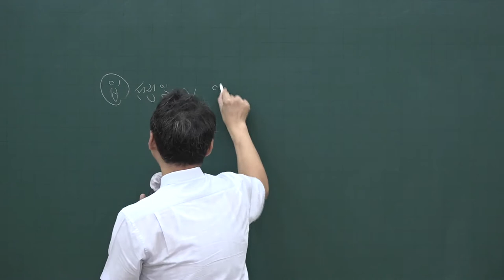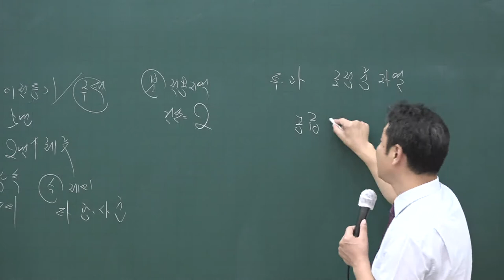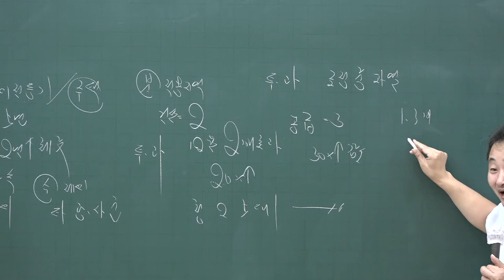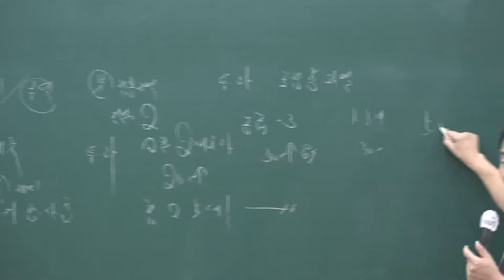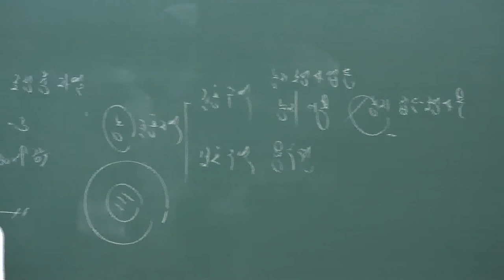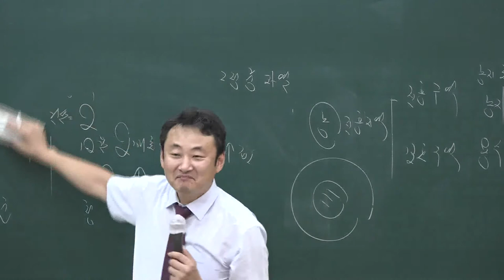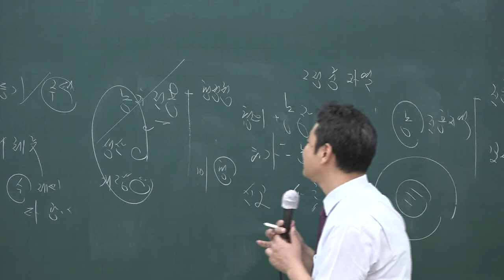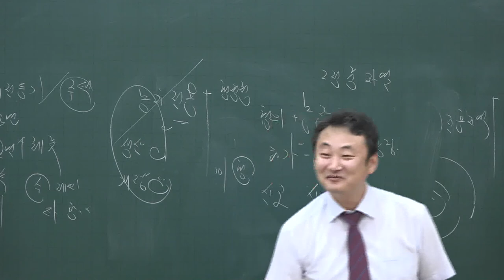[공전무] 2020년 공인중개사 부동산공법 동형모의고사 9-8